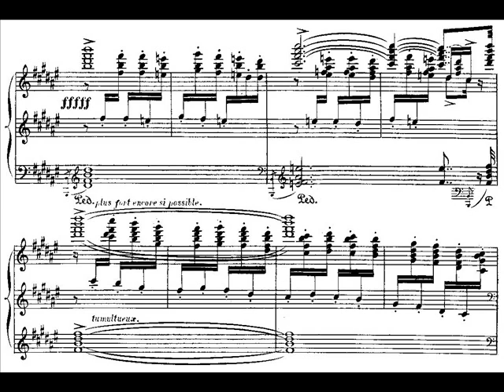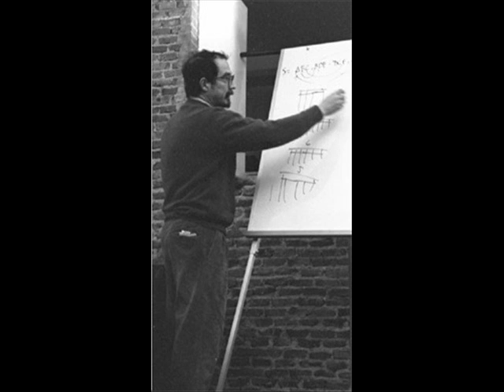Albeniz Iberia orchestrated by Francisco Guerrero: El Corpus Christi en Sevilla (i)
It seems that writing all this suite for orchestra is a sort of challenge. In fact, it is said that Ravel wanted to orchestrate it, but the rights were given to Enrique Fernández Arbós, so Ravel took Mussorgsky's Pictures. Anyway, there are more versions which appeared later.

But this is not "any" orchestration. Francisco Guerrero (not to be mistaken by the homonymous polifonist) born in Jaen in 1951 and died in 1997. He was one of the leading composers after the Spanish 51 year generation.

Galicia Symphonic Orchestra with José Ramón Encinar at the baton.